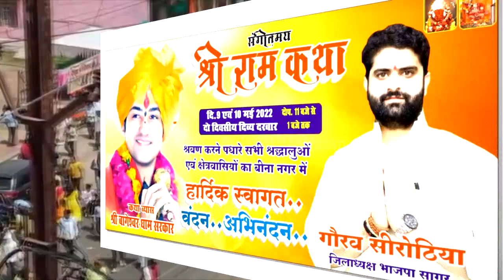सागर में जो बागेश्वर महराज जी को जो भीड़ दर्शन के लिए उमड़ी --वह दशकों तक इतिहास बन गई